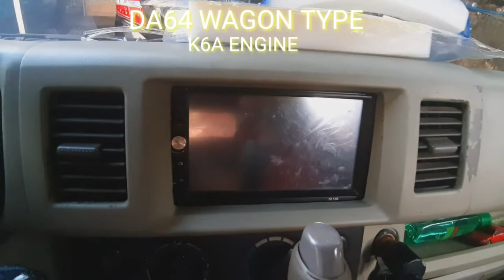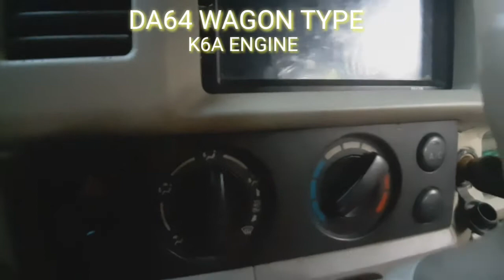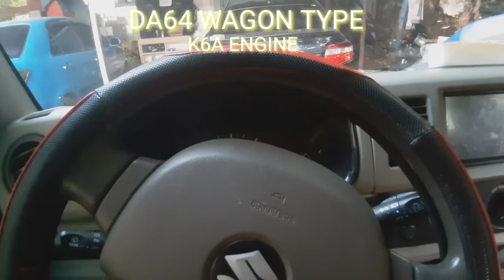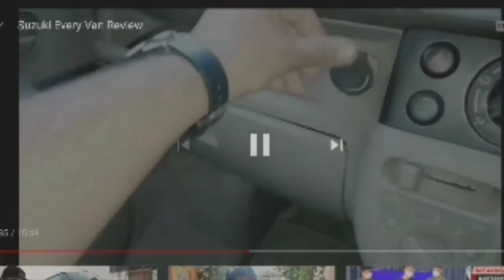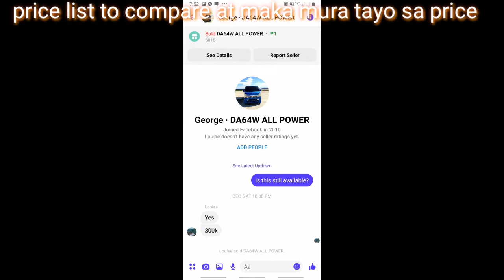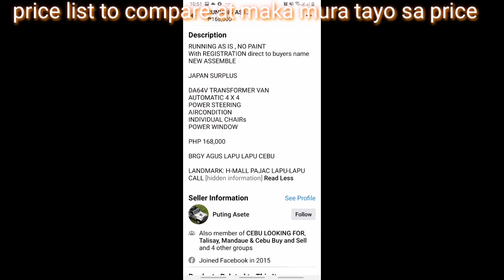SUZUKI MULTICAB Van /Wagon type review karencitta 1love, pilipino COVER " GAPA Channel"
suzuki multicab latest review wagon and every van type with price..

MUSIC is officially from
karrencitta 1love and pilipino
pinksweats at my worst

this channel is not the original owner of the music on this video, Officially we use only those music to add music background and nothing else if the owner claimed to erase regarding with the music its ok for us thank you..